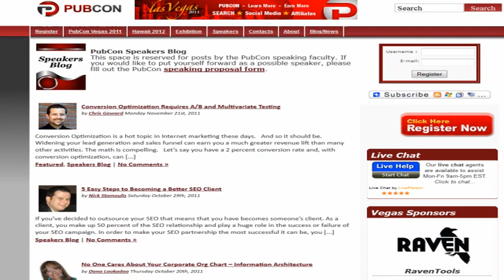Steve Plunkett of Rockfish: Search & Pubcon Las Vegas Highlights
During Pubcon Las Vegas 2011, Pubcon video content producer Vanessa Zamora sat down to interview digital agency Rockfish senior search scientist Steve Plunkett and discussed the current state of the search industry and highlights of the Pubcon 2011 Las Vegas conference.

Plunkett, who has been in the search industry for 16 years, shared what he thinks are the most significant topics right now in the industry, starting with his belief that there are two schools of thought in the industry, including those that strive to successfully provide the mostly uniquely relevant content to the searcher, which is aligned with what Google wants, and those that instead focus specifically on link building. Plunkett said that he believes the most important of the two is developing good content, because the links will subsequently and naturally follow.

Plunkett shared what he believed to be the most valuable panel at Pubcon, the landing page optimization panel that included speakers Joanna Lord, Brad Geddes, and Tim Ash, and added it was the one must attend panel at Pubcon. When you have a form, according to Plunkett, refrain from including the information you want the visitor to put in that field, but rather include it directly to the side of the space because our brains look for the empty fields to fill out. Leaving the field empty will encourage the visitor to take action, said Plunkett.

When asked about what topics Internet marketers should be expecting to see more of in the near future, Plunkett shared that he thinks mobile, local, and HTML versus flash going away all deserve attention. Flash does not work on all mobile devices making usability issues in converting the searcher to perform a desired action a factor, said Plunkett, who added that a company's footprint of their brand on the Web will grow increasingly important, with searchers either having an association with the brand or not. Local search is hugely important, according to Plunkett, because it's also inclusive of the ever-expanding mobile market. Not only are IP addresses, where servers are located and where people search through Google important, but GPS needs to be taken into account when using mobile devices, Plunkett noted. Plunkett also said he believes there will be a huge backlash coming in privacy, adding that all Facebook needs is one bad virus that can lead to it's demise, which could make way for Google Plus to take over as the leading social network. Google Plus, which just rolled out for businesses during the Pubcon Las Vegas show, is more robust, with other Google features like Google Analytics, Google Webmaster Tools, and Google Blogger all tied together to offer marketers better insight. The future is so cool with Google Plus, shared Plunkett, who advised companies to keep up with the latest information by searching for G+ as a hash tag on Twitter, by staying tuned to the Pubcon speakers blog, and to head out to Pubcon Paradise where Plunkett will be presenting on a panel during the conference in Honolulu, Hawaii February 13-15.